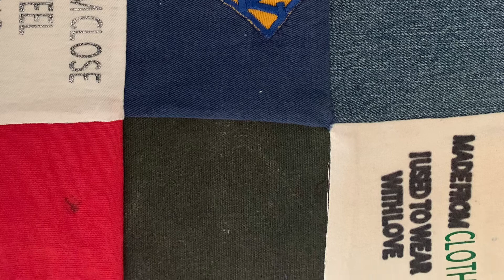Memory Keepsake Pillow Recycled Clothes Teddy Bear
Handmade by Sibrina Creations
Supplies needed:
Love one Old clothes
Sewing Machine
Scissors
Thread
Cutting machine
Cotton or Pillow
Vinyl iron on